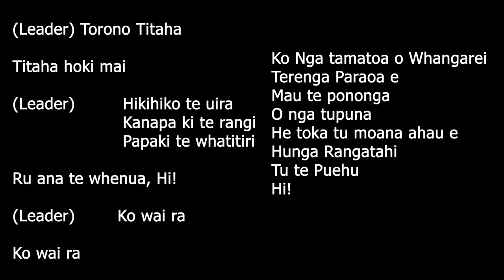WBHS Haka training video 2019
In the lead up to our interwhanau haka competition, some of the Year 11 Senior Māori Arts students have put together an instructional video for the WBHS haka.
No excuses for not knowing the words and actions come the 23rd of October!
Haka hard boys. ⚓️👍
From left: Wiremu Katene, Sam Penivao and Te Werawera Enoka-Pohorama.
Edited by Glyn Fleming-Bone (Year 11), filmed by Mr Clark